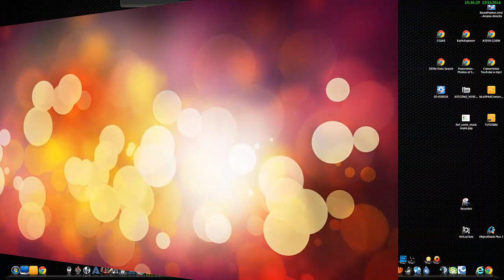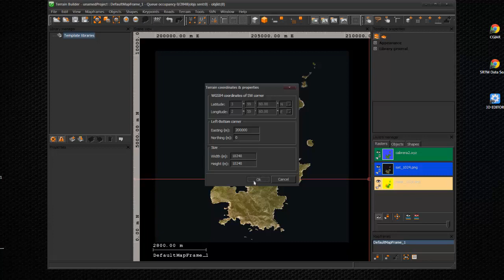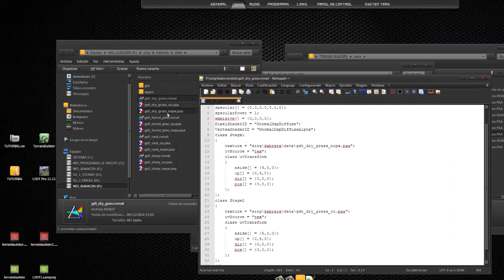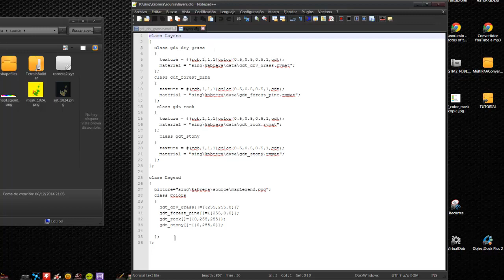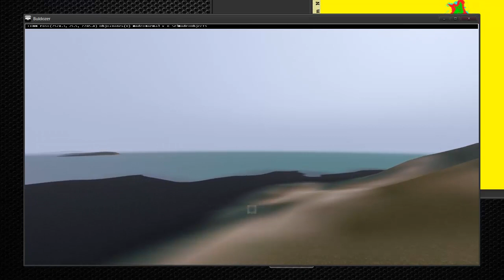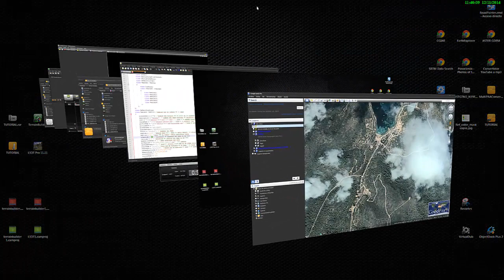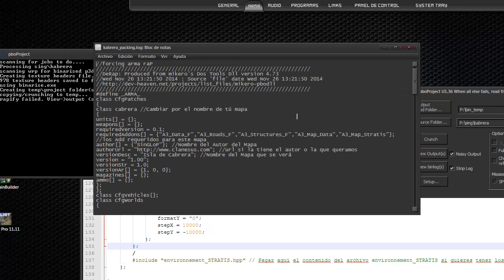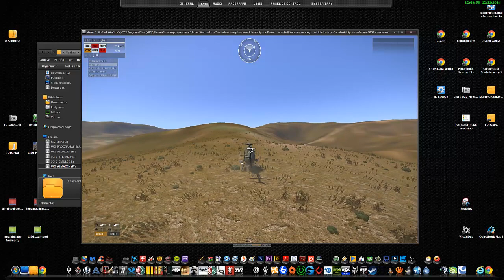TUTOR CREACION MAPAS ARMA3 - 07 - TERRAINBUILDER 1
💰 DONAR (paypal) al TUTORIAL ➥ para recibir SOPERTE AL TUTORIAL y por qué no, ayudar a este pobre GAMER que está en el paro XDD.

A partir de ahora entramos en terreno exclusivo de Arma 3 con el TerrainBuilder.
En esta primera parte veremos como editar los archivos Config y Layer y Los Primeros Pasos en TerrainBuilder.
Espero os guste y ya sabéis cualquier duda o comentario por aquí o por el Blog página para Registrar vuestro TAG